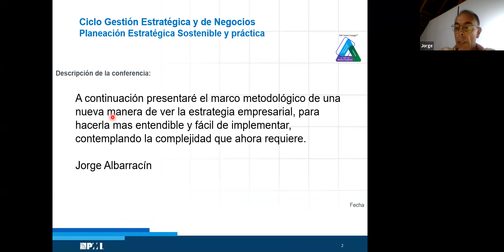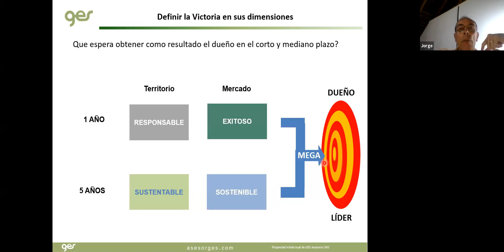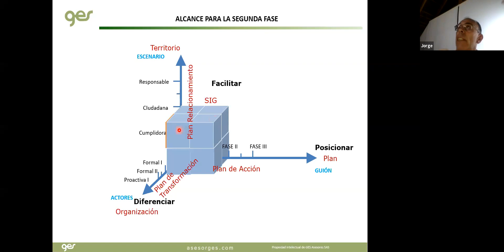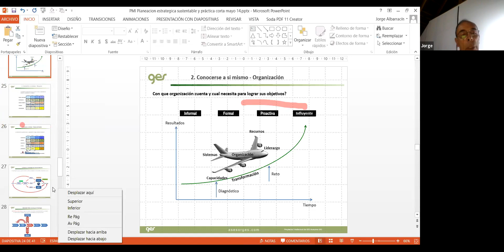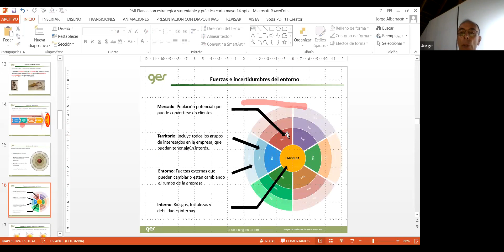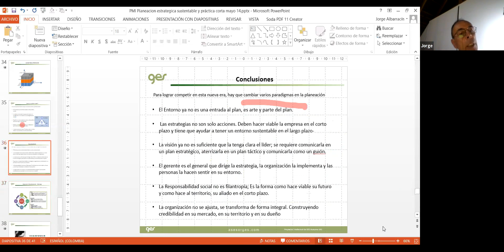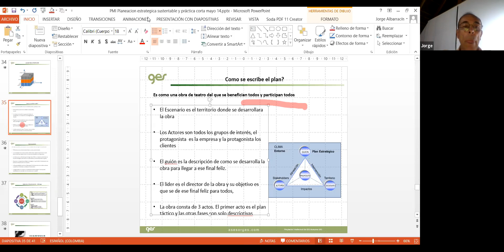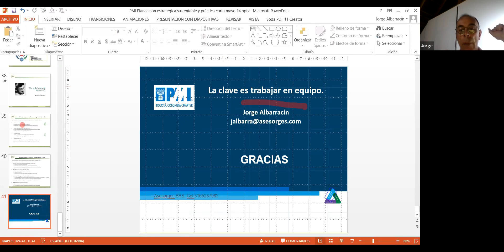Estrategia Corporativa Gerencia de Proyectos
Nuevo Marco Metodológico para ver la estrategia Corporativa - Gerencia de Proyectos